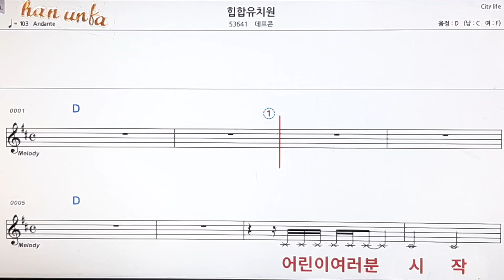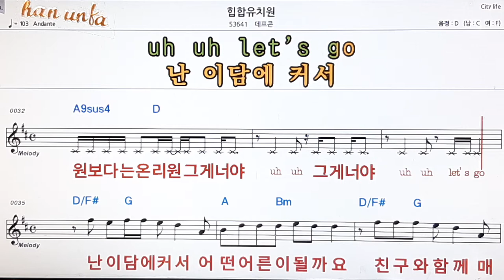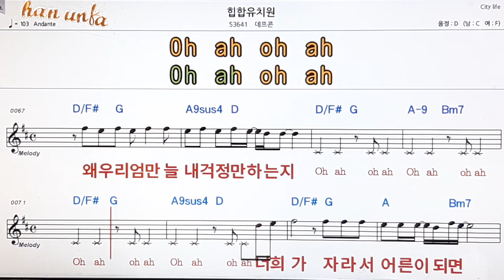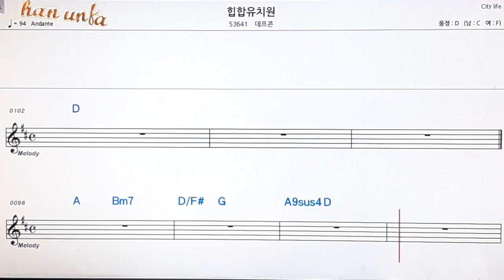힙합 유치원/데프론👍노래 반주, 코드 악보,가라오케💋Karaoke*Sheet Music*Chord*MR